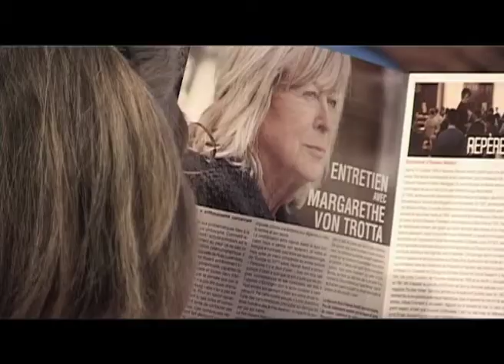Festival Théâtres au cinéma 2013 - Soirée de clôture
Pour sa 24e édition, le festival reçoit le cinéaste de l'intime Philippe Garrel pour une rétrospective exceptionnelle ; l'occasion de rendre hommage à son père,
Maurice Garrel, acteur magnétique et magnifique, de (re)découvrir le groupe Zanzibar,
les dandys de Mai 68 et de plonger dans l'univers d'Antonin Artaud, auteur, acteur,
scénariste... artiste entre théâtre et cinéma.